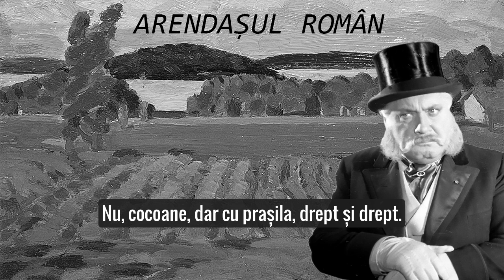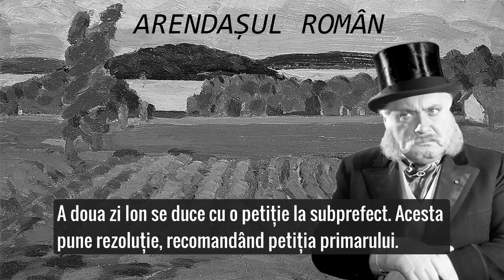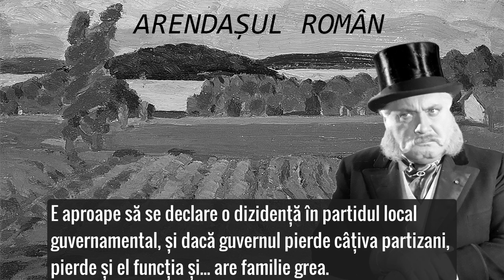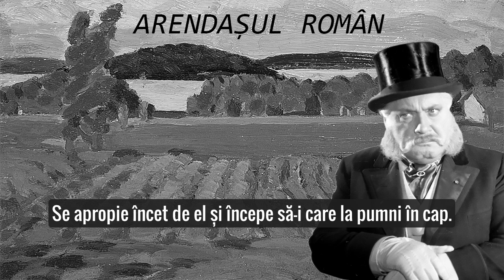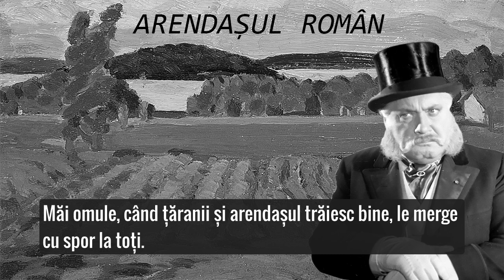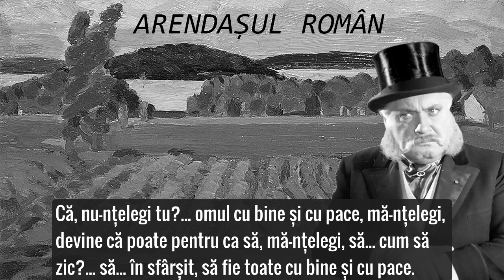ARENDAȘUL ROMÂN cu Al. Giugaru, Niki Atanasiu, Radu Beligan🎭 Teatru Radiofonic Subtitrat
Teatru radiofonic de comedie după schița lui Ion Luca Caragiale.

Distribuție: Alexandru Giugaru (Arendașul), Niki Atanasiu (Subprefectul), Radu Beligan (Povestitorul)

Înregistrare din anul 1951

Regia artistică: Sică Alexandrescu.